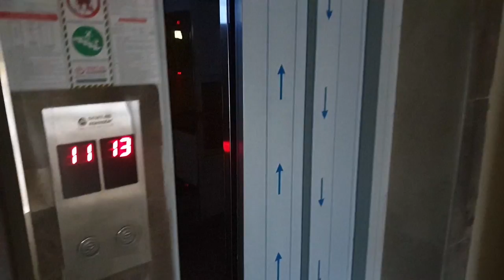شقة واسعة بإطلالة خيالية في مجمع متكامل في طرابزون للبيع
بروج العقارية

تفاصيل العقار كالتالي :
المدينة / طرابزون
المنطقة / يالينجاك
عدد الغرف / 4 غرف وصالة + مطبخ + 4 دورات مياه + 3 بلكونات + مخزن
الدور / 13
المميزات /
داخل مجمع سكني متكاملة الخدمات
حراسة امنية وكاميرات مراقبة 24/7
مواقف سيارة مغلقة
ممشى حول المجمع بالكامل
مساحات خضراء
جلسات عائلية
العاب اطفال
كافتيريا
مسبح مغلق / مفتوح
حمام تركيا + ساونا
فتنس سنتر ( صالة جيم ) /نساء / رجال
مولد طاقة احتياطي للمجمع
اطلالة كاملة على البحر والطبيعة
قريبة من الخدمات وقريبة من الشارع الرئيسي
قريبة من مول جواهر /
 تبعد 5 دقايق فقط عن مطار طرابزون

المطلوب /                 ليرة تركية

محمد بخاري
رابط الواتساب المباشر للتحدث معي

مكتب اسطنبول /
سيد حبيب